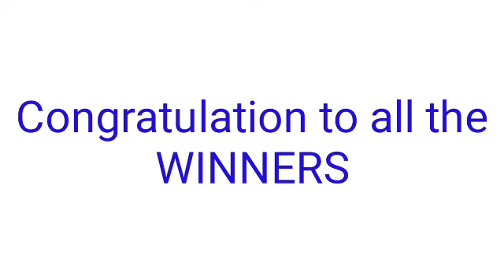STL - NEGROS OCCIDENTAL,SORSOGON April 11, 2022 1ST DRAW RESULT